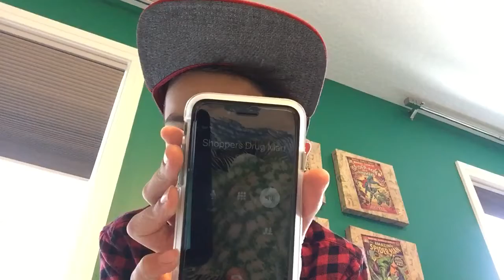Prank calling Dairy Queen and Shoppers 🤬